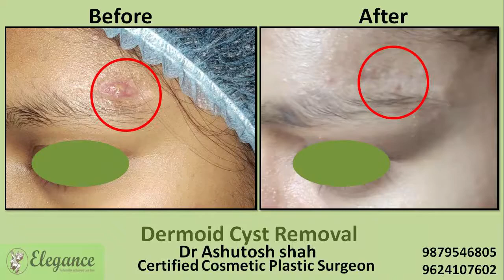Dermoid Cyst Excision, Cyst Removal, Face Makeover Surat, Vadodara, Ahmedabad, Gujarat, Mumbai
Cyst Surgery for Patients from India as well as from Overseas United Kingdom UK, Canada, United State Of America USA, United Arab Emirates UAE, Germany  is a benign swelling in the skin. It occurs due to blockage of the opening of sebum making gland Dr. Ashutosh Shah who is a Board Certified Plastic Surgeon in Surat is Review the Top Sebaceous Cyst Removal Surgery. Do watch this video till the end to know more.